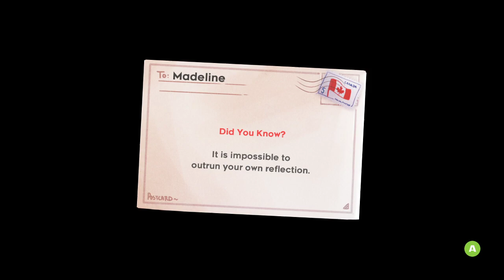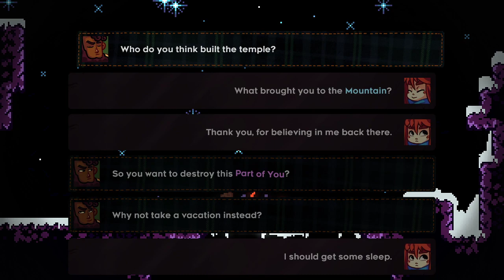Celeste - Chapter 6